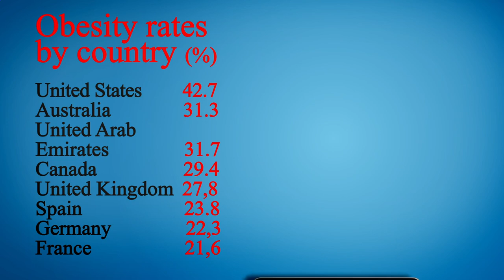Nearby Restaurants by Me - Nearby Restaurants to Me - Los Angeles 90023, Los Angeles County, CA, US